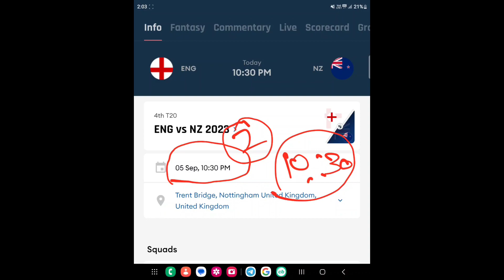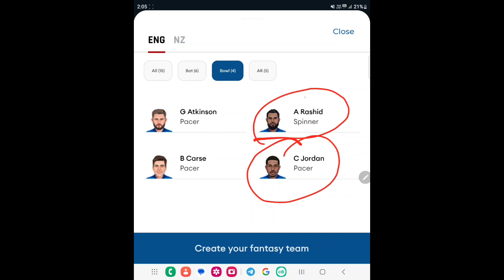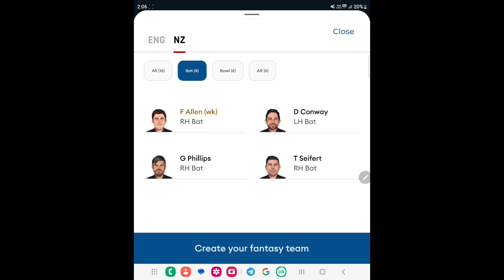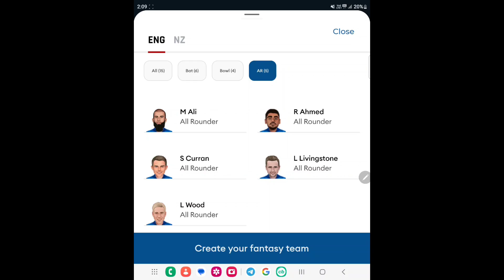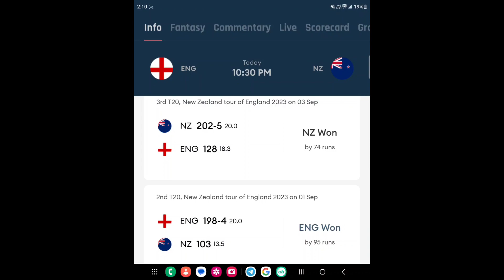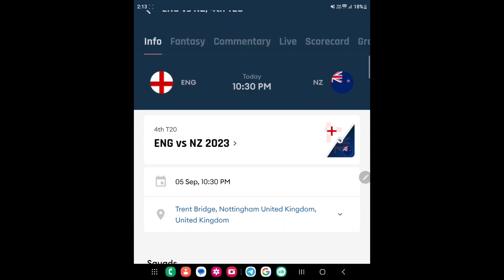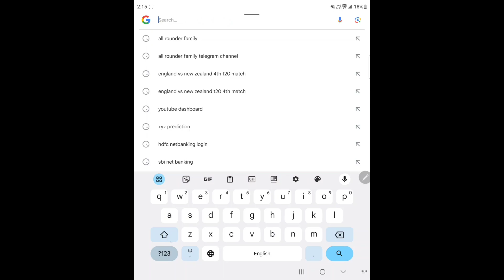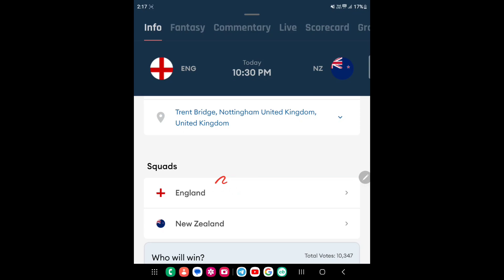ENG vs NZ 4th T20 Match Prediction 5 Sep| England vs New Zealand Match Preview,Playing11, Record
ENG vs NZ 4th T20 Match Prediction 4 September| England vs New Zealand Match Preview, Playing1 1, Record

1.NZ vs ENG Match Prediction
2. England vs New Zealand
3. ENG vs NZ main se kon jitega
4. aaj ka match kaun jitega
5. aaj ka t20 match
6. England vs New Zealand match prediction
7. New Zealand vs England match prediction
8. NZ vs ENG Kaun Jitega
9. ENG vs NZ kaun Jitega
10. NZ ENG aaj ka match
11. ENG NZ aaj ka match
12. Match prediction today
13. Today T20 match prediction
14. New Zealand vs England mein kaun jitega
15. England vs New Zealand main kaun jitega
16. ENG vs NZ me kon jitega
17. England vs New Zealand
18. New Zealand vs England
19. Today Match Prediction
20. 4th September ka Match
21. T20 4th September
22. NZ vs ENG Highlights
23. ENG vs NZ Highlights
24. T20 Match Highlights
25. New Zealand vs England highlights
26. England vs New Zealand Highlights
27. NZ vs ENG 4th T20 Match Preview
28. ENG vs NZ Match Preview
29. New Zealand vs England Match Preview
30. England vs New Zealand Match Preview
31.NZ vs ENG 4th T20 Match Playing 11
32. ENG vs NZ 3th T20 Playing 11
33. New Zealand vs England Playing 11
34. England vs New Zealand Playing 11

as criticism, comment, news reporting, teaching, scholarship, and research.

I CAN NOT GUARANTEE THE CORRECT PREDICTION OF THE MATCH AS THIS MATCH IS NO FIXED I AM JUST
PREDICTING. IT CAN BE WRONG AND IT CAN BE RIGHT. BUT I AM RESEARCHING ABOUT THE PLAYERS AND THEIR
HISTORY TO GET THE RIGHT PREDICTION. PLEASE SUPPORT. THANK YOU